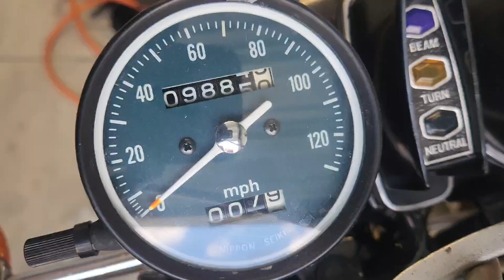50 Years of Yuck! 1974 Honda CB450 K7 - Clutch Cable Cover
Parts Washer